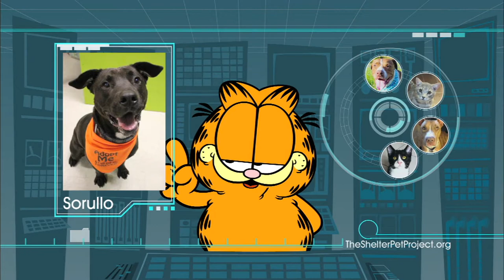Joy In Our Town #1608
Join us as we welcome our special guests Sgt. Michael Green & Cpl. Sang Hill from the Brevard County Sheriffs Office as they discuss the important role of K-9 Police Dogs in law enforcement. Then join us with Whitney Hartz & Rebecca Carnes of Search and Rescue of Central Florida as they discuss the important roles K-9's have in search and rescue operations.